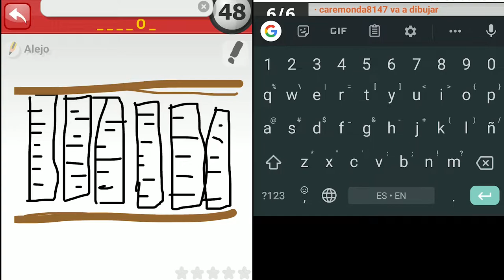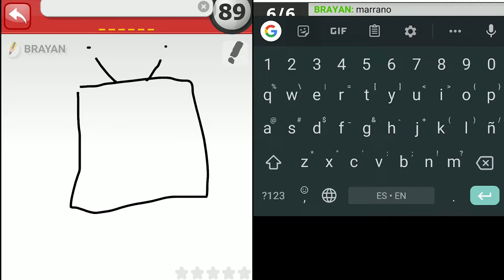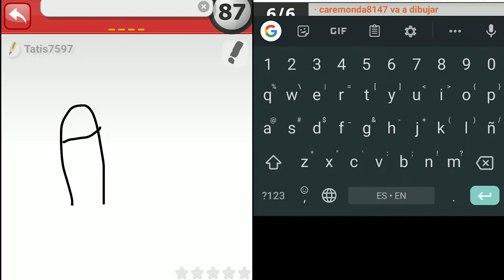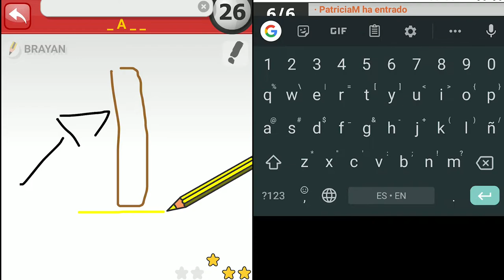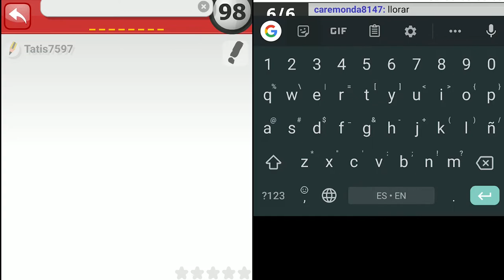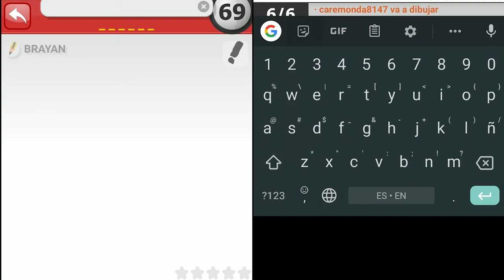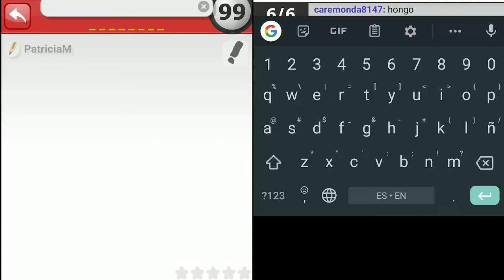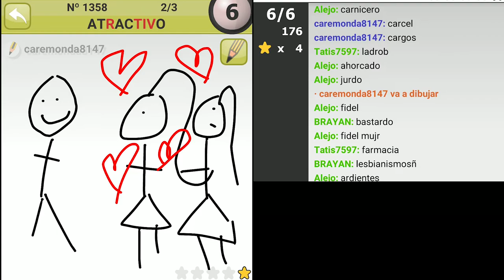¡El pinturillo no funciona! #3 | Así pasamos la cuarentena.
Brayan,Tatiana, Doña Paty, Felipe, Lampi (Alejandro) y yo no teníamos mas que hacer debido a que no podemos salir. Nos gusta jugar en la aplicacion, porque allí si funciona, jajaja.